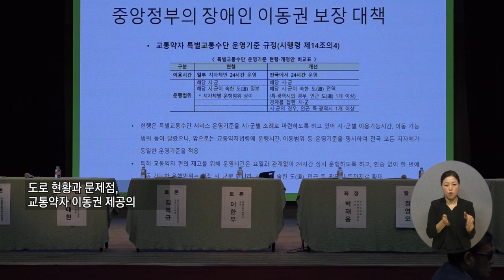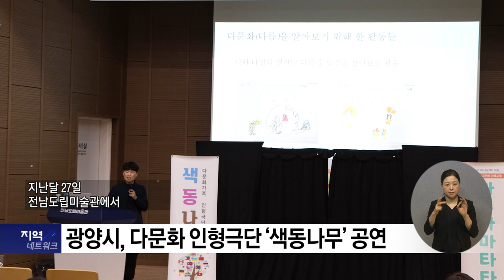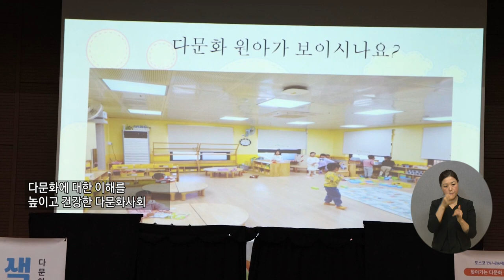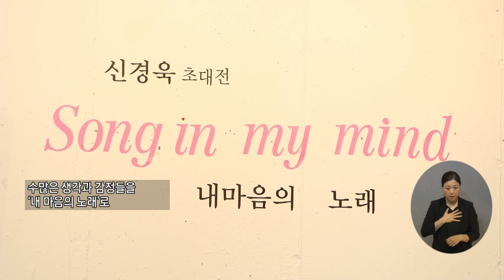복지TV뉴스24 _ 전체영상 / 2023.11.09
1_지역주요) 교통약자 이동편의 현실과 비전을 찾는 토론회 열려

2_지역주요) 전남도의회, ‘순천정원초 신설 확정’…2027년 3월 개교

3_지역주요) “문화예술 향유 앞장”…군민 문화공간 개소

4_지역주요) 광양시, 다문화 인형극단 ‘색동나무’ 공연

5_지역주요) 신경욱 작가 ‘음악적 선율을 화폭에 담다’